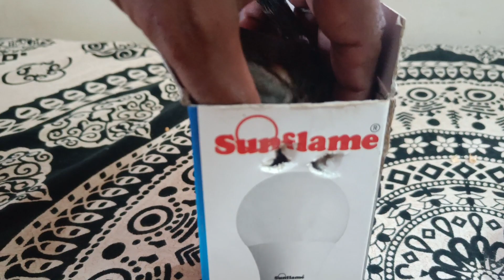Finches ന്റെ കുഞ്ഞുങ്ങളെ Handfeeding ചെയ്യാൻ വേണ്ടി ജോലിക്ക് പോയപ്പോൾ കൂടെ കൊണ്ടുപോയി||R&B Media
ചിലപ്പോൾ ജീവൻ രക്ഷിക്കാൻ ഇങ്ങനെയും ചെയ്യേണ്ടിവരും@RBMEDIAforBudgies

 Personal ആയിട്ടുള്ള മെസേജുകൾ മാത്രം Instagram ൽ follow ചെയ്ത് അയക്കുക..link👇🏻

Budgerigars or parakeets or we usually called Love Birds, these birds are fun birds to keep as pets.  Although budgies are not difficult to tame, the taming process requires plenty of time, patience, and consistency.They are fun birds to keep as pets. Although budgies are not difficult to train, the process of grooming requires a lot of time, patience, and consistency.

Don’t forget to have fun while controlling your budgie; it can be a truly rewarding experience for both of you!

birdsaviary @R&B MEDIA